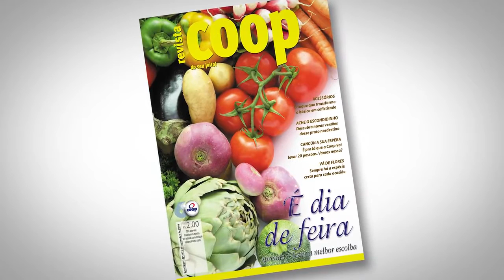Quiabo ao Molho de Curry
Vídeo gravado na Sabor e Saber Gastronomia por Ana Tomazoni para Revista Coop, com produção Arkham. Hummmmm muito bom!!